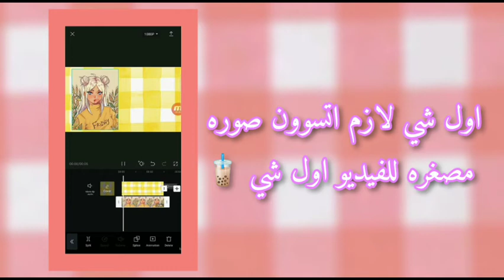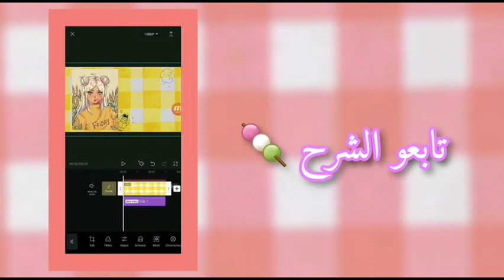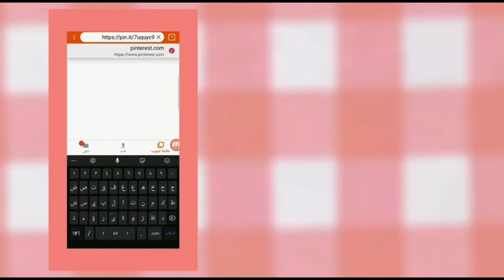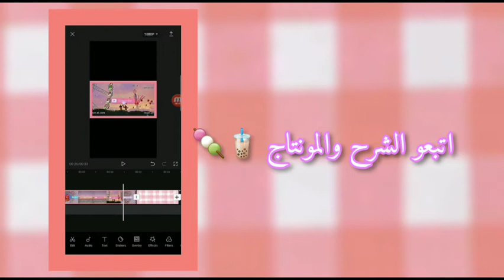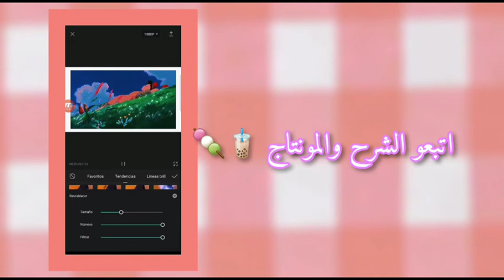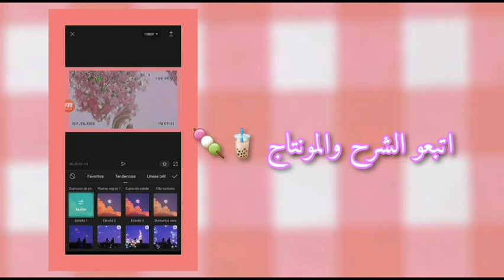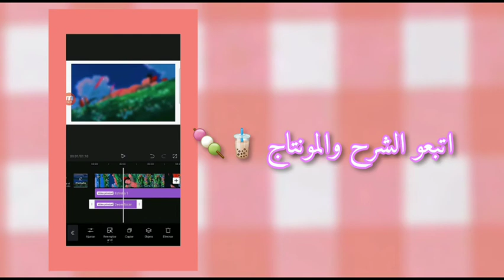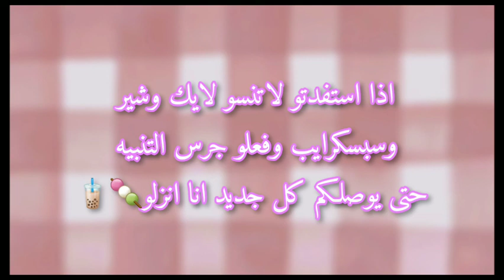كيف ^-^ تمنتج / مونتاج / سوفت /للمبتدئين بطريقه / جدا سهله 🎀🍡